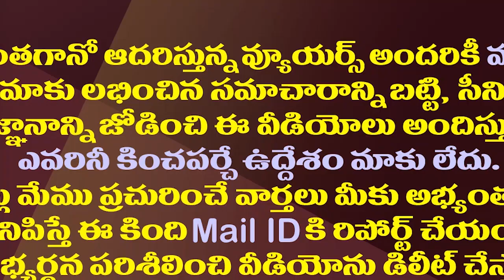జనసేనకు షాక్..వైసీపీలో చేరిన మాజీ ఎమ్మెల్యే| Janasena Leader And Ex MLA Venkateswara Reddy Joins YCP